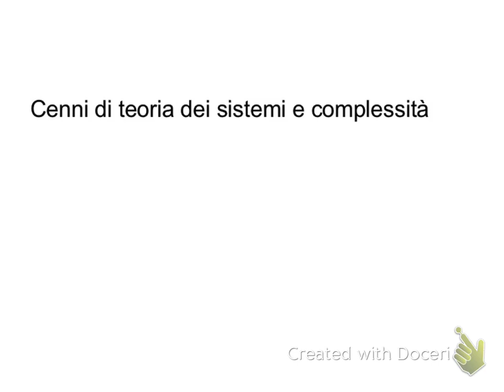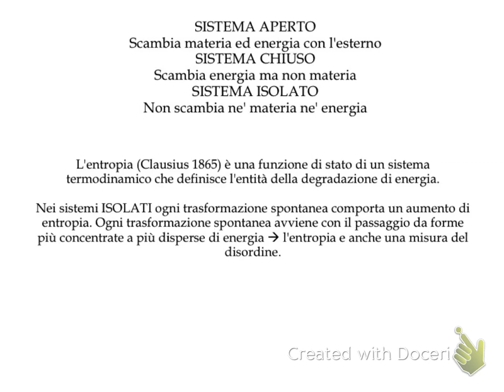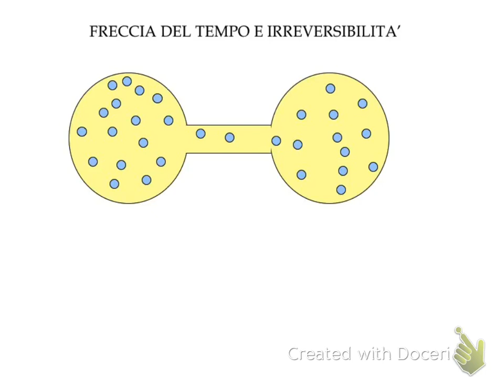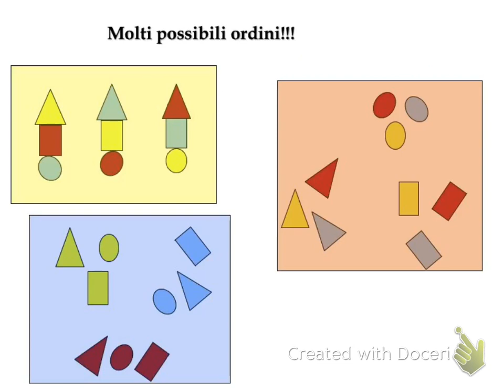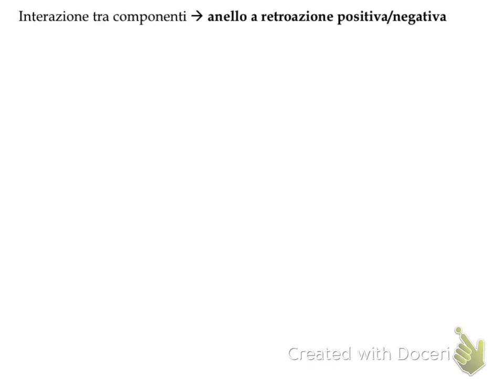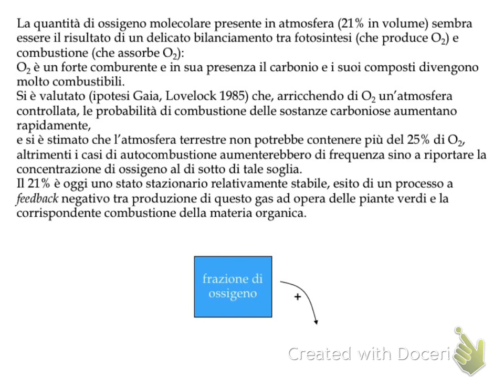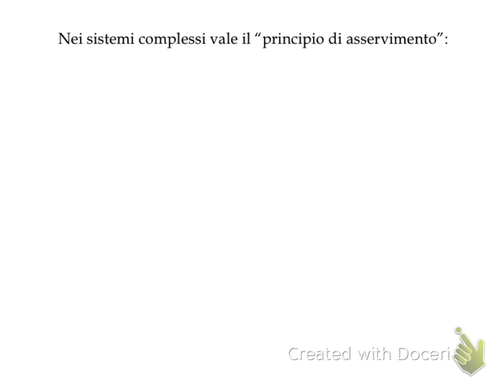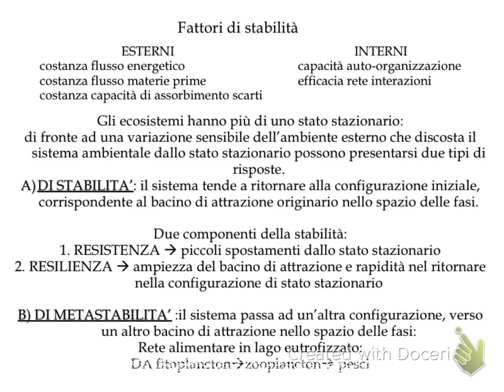5.2d3_quality_complex